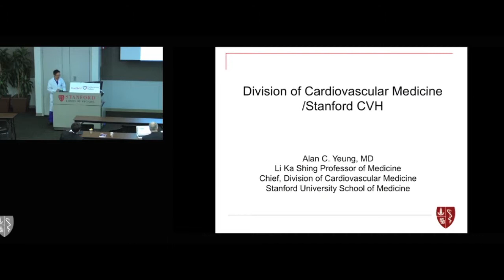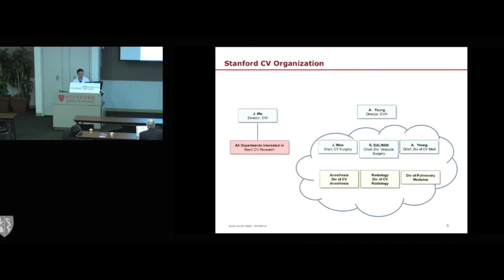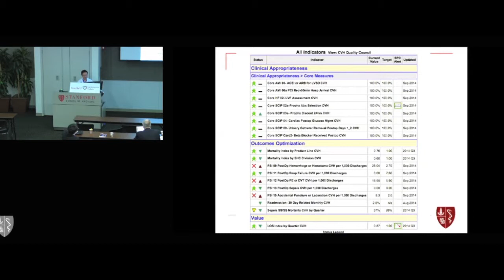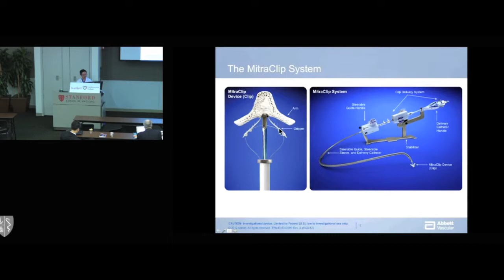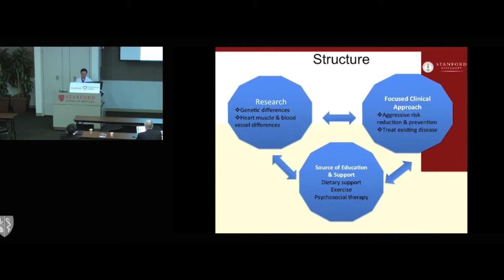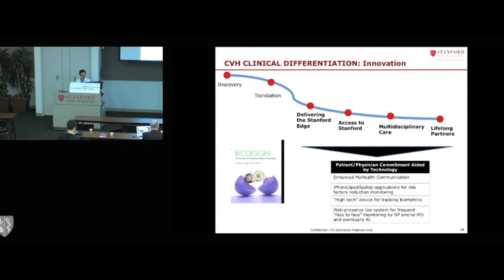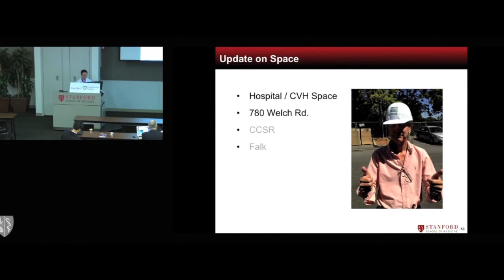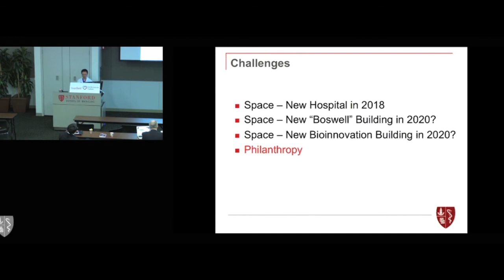03 Yeung, Alan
CVI Retreat Talk _ Dec. 2, 2014